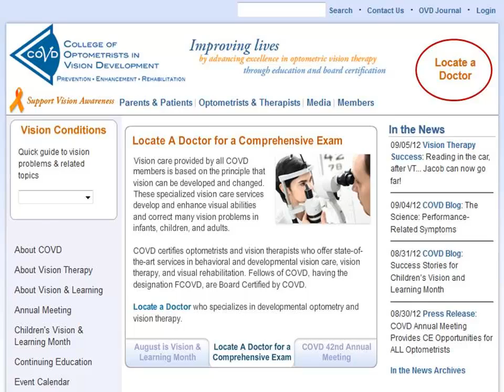PSA: Kids & 3D Vision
3D movies are fun and exciting if you can see 3D.  Find out why some children don't enjoy 3D movies and the signs parents should watch for that let you know they may have a vision problem interfering with their enjoyment of 3D technology.